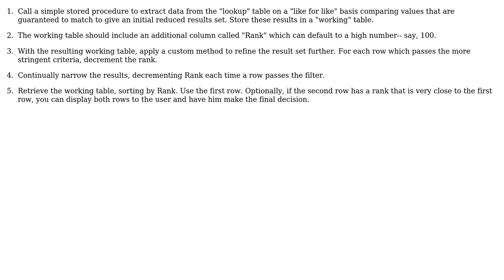Software Engineering: Preferred approach to a matching process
With thanks & praise to God, and with thanks to the many people who have made this project possible! | Content (except music & images) licensed under CC BY-SA | Music | Images & others | With thanks to user John Wu user Ian and the Stack Exchange Network Trademarks are property of their respective owners. You are responsible for your own actions.